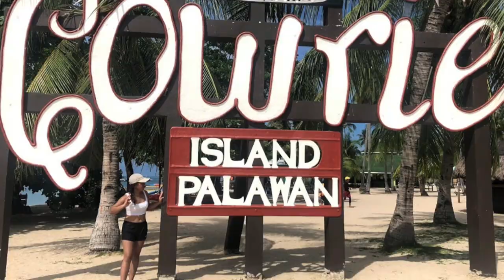Philippines Vlog | Honda Bay Island Hopping Tour (Pambato, Starfish, Cowrie) | Puerto Princesa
*late upload
Puerto Princesa, Palawan Day 3
Today we went on the Honda Bay Island Hopping Tour where we went to three islands - Pambato Reef, Starfish Island, and Courie Island. Later in the day we went to SM City Puerto Princesa to have dinner at Cabalen and the mall randomly lost power lol. We also got to try "wild mangosteen" for the first time which is apparently a famous fruit of Palawan. Then we walked the cute dogs at the resort.